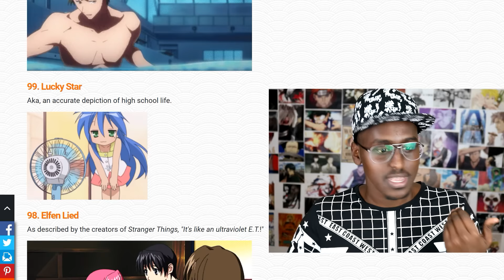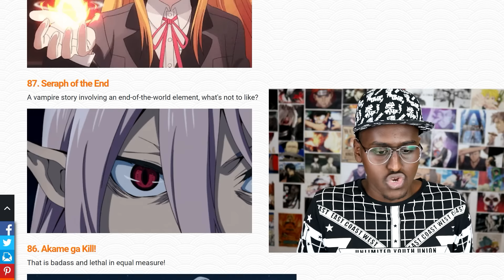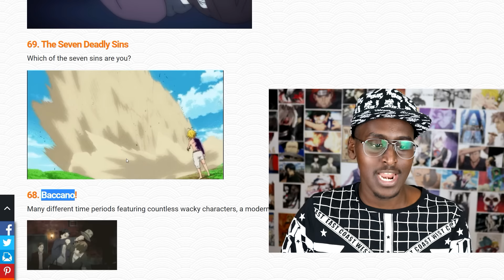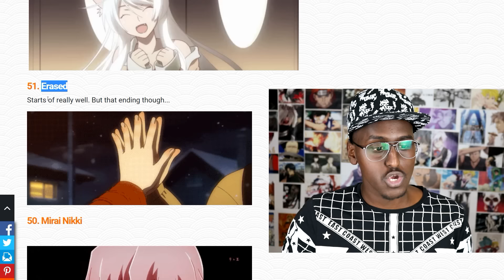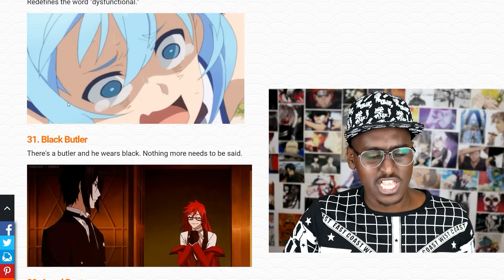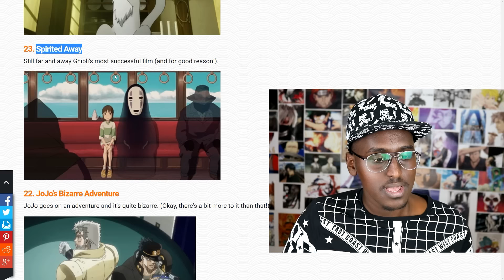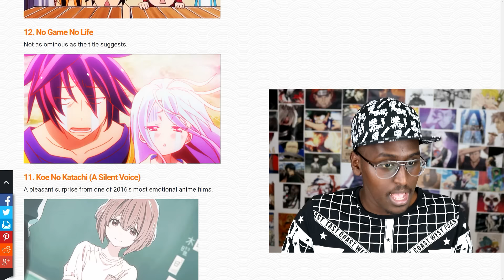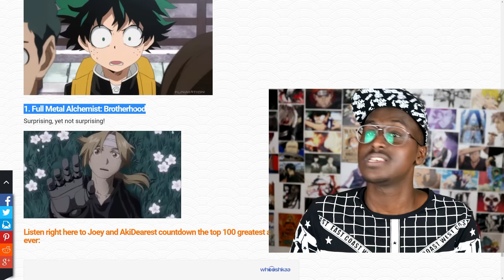افضل 100 انمي في تاريخ الانميات بالعالم بالتصويت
حساباتي  :
● تيك توك : Safah9
● تويتر / انستا / سناب : TheRealSF7